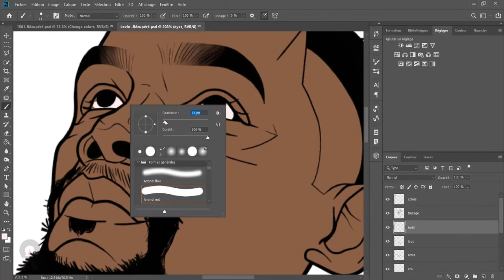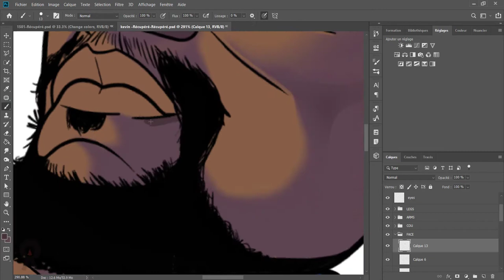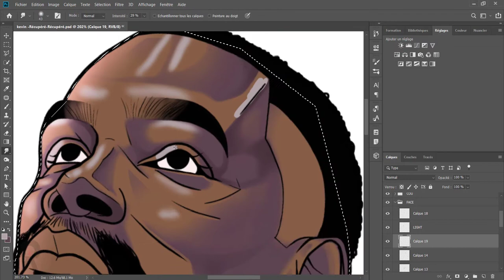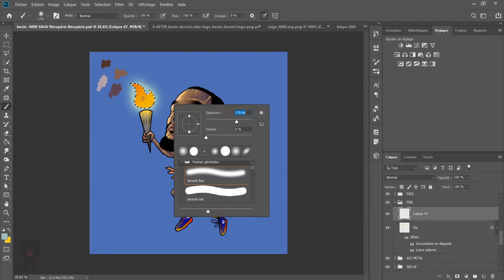SPEED DIGITAL PAINTING (KEVIN DURANT) NBA BASKETBALL PLAYER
This video is the process of Digital Painting ( cartoon )
Using Adobe photoshop CC ,
Graphic Tablet Wacom
Model : KEVIN DURANT
PLEASE !!
AND GET NEW ENERGY FOR MORE